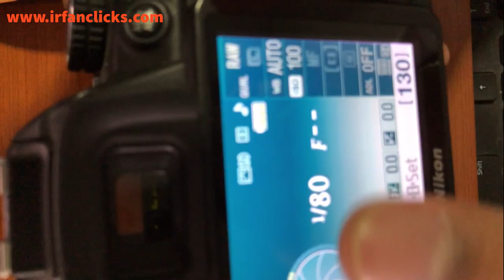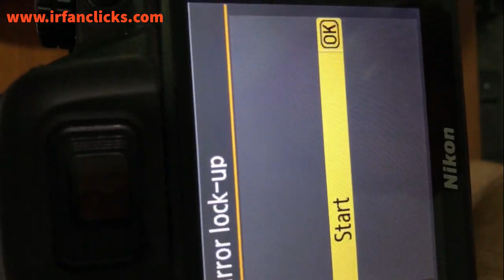How To Clean Camera Sensor At Home In Tamil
கேமிரா சென்சாரில் உள்ள அழுக்கை வீட்டில் இருந்தே சுத்த்ம் செய்வது எப்படி என தெரிந்து கொள்ள இந்த வீடியோவை பார்க்கவும்..